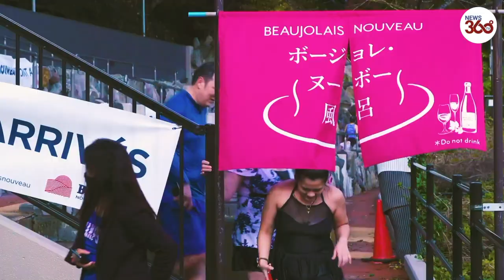Japan's annual Beaujolais bath | Unique red wine spa- News 360 Tv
Wine lovers bathe in Beaujolais at this unique Japanese red wine spa.
At the Hakone Yunessun hot spring theme park, you can literally dive into a pool of liquor. Guests bathed in Beaujolais for the annual event in Kanagawa Prefecture, near Tokyo. Don’t call them wine lovers though, wine lovers drink it, they don’t sit in it.
Guests took an unusual dip at the hot spring theme park Hakone Yunessun in Kanagawa Prefecture, near Tokyo, as the spa resort launched a limited annual event last Thursday, including staff pouring French wine in the pools and on the guests, as seen in footage.